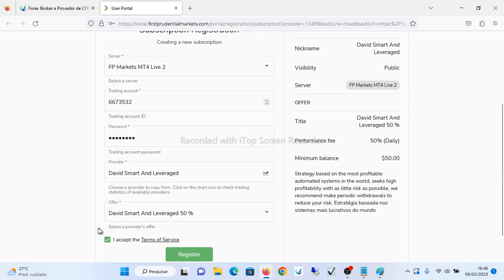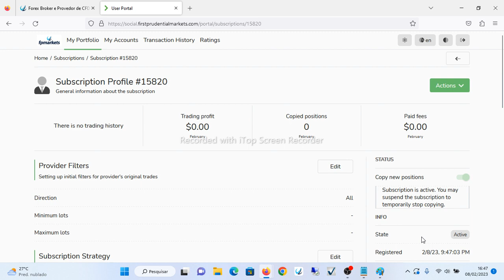Como ativar um Copy Trader Gratis na Fpmarkets - Entenda Agora